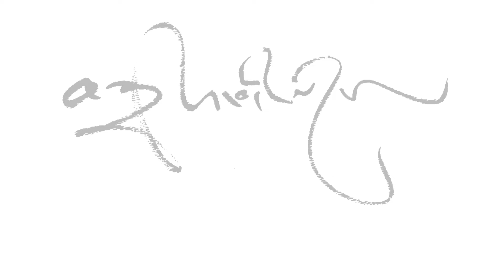Identity Crisis, 15 January 2024, Tokyo [日本語訳付き]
As modern people, our dukkha revolves around an overwhelming amount of freedom and choice, questions about the purpose of life, who am I, what am I, the insecurity of wanting to be recognized by others, alienation, disconnection, feeling trapped whilst at the same time wanting to belong, restlessness, over-stimulation... the list goes on.
Suffering from an identity crisis yet? Which identity, asks the Heart Sutra?